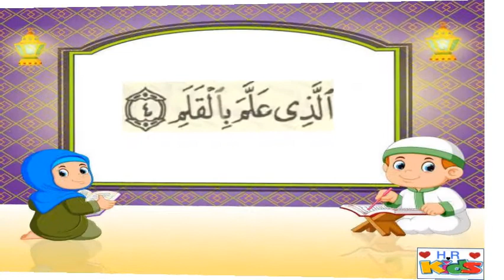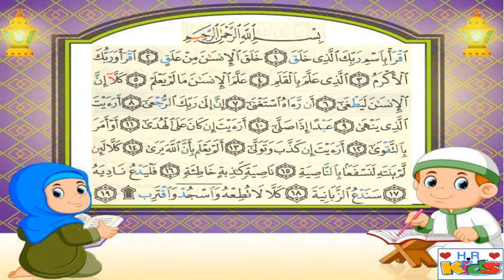سورة العلق بالتكرار خمس مرات للحفظ ( Surah Al-Alaq Repeat five times to memorize)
سورة_العلق بالتكرار خمس مرات
  (Surah Al-Alaq repetition five times )

سورة العلق هي سورة مكية عدد آياتها 19 آية، وهي تتحدث عن بداية نزول الوحي على النبي محمد صلى الله عليه وسلم، وعن عظمة الله تعالى وقدرة خلقه.

في هذا الفيديو، يتم تكرار سورة العلق خمس مرات للمساعدة على حفظها. السورة مكررة بصوت واضح وبطيء، مما يسهل على المتعلمين سماعها وحفظها.

هذا الفيديو مناسب لجميع المستويات، من المبتدئين إلى المتقدمين. يمكن استخدامه للحفظ الشخصي أو للتعلم الجماعي.

أرجو أن يفيد هذا الفيديو المتعلمين في حفظ سورة العلق.